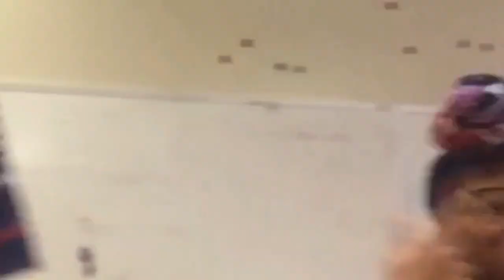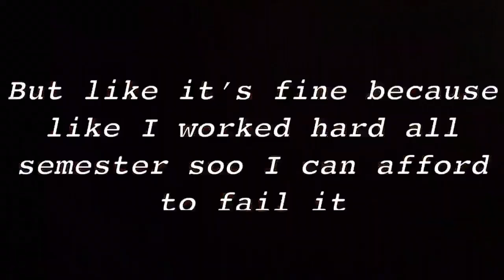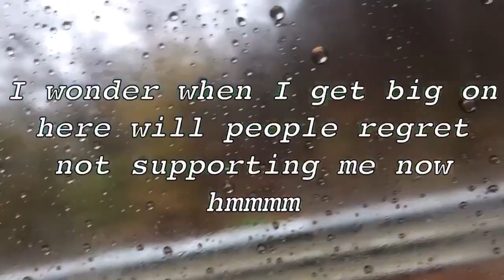LAST 3 DAYS OF HIGHSCHOOL ?? Vlog 2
** idk why the music is soo choppy in this video but please ignore it. This took a long time to edit so hope you enjoyed it **

Just in case you forget:
👻:joshuakey962
📷:0verated.joshyy